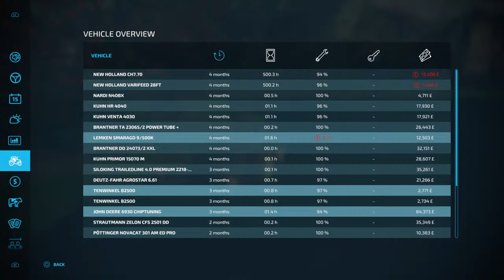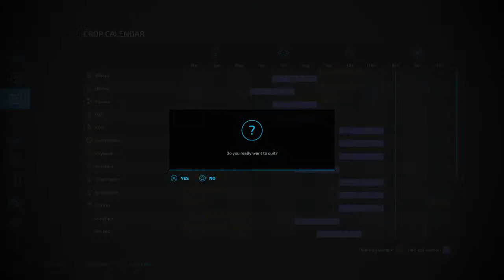Live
Im here to bring u all different kinds off content